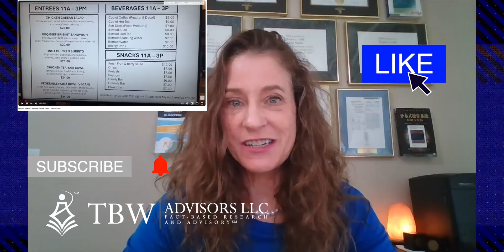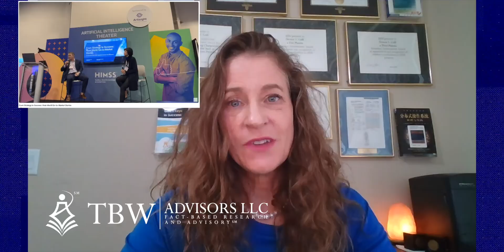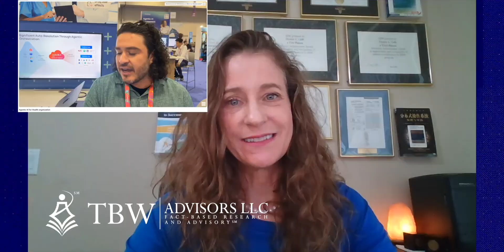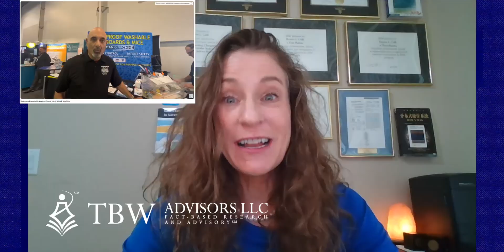Conference Whispers: HIMSS 2025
Join the Whisper Club to get advance access to Whisper Reports and all the Whispers about upcoming coverage. Conference Whispers SM: HIMSS 2025
Las Vegas, NV March 3-6
Published to clients: March 10, 2025       ID: 2060
Published to readers: March 11, 2025
Published to Email Whispers: June 20, 2025
Publicly Published with video edition: June 20, 2025
Analyst(s): Dr. Doreen Galli
Photojournalist(s): D. Doreen Galli
Abstract:
"The gathering of Health Information and Management Systems Society, 2025 HIMSS Global Health Conference and Exhibition or HIMSS 2025 allowed over 28,000 attendees from 88 countries to gather. Discussions revolved around the pursuit of global health equity, the impact of digitization on revenue growth, and the importance of security in healthcare technology. Thought-provoking questions were raised about common household medical devices, and innovative solutions to improve patient access and operational efficiency were highlighted. The event centers on the intersection of technology and healthcare, emphasizing the need for secure, efficient, and patient-focus approaches to modern medical challenge.

Join Dr. Doreen Galli as she shares insights from the HIMSS healthcare event, focusing on the latest in health tech. This healthcare conference is a hub for healthcare innovation and discussions on healthcare information technology. Stay ahead with Conference Whispers!

shorts moved 6/26 and 6/27 til 9/8
00:00 Introduction
00:23 Conference Vibe
03:16 Sessions and Deep Dives
05:23 Front Office AI Applications
06:49 Healthcare Support Applications
09:12 Next Year's Conference